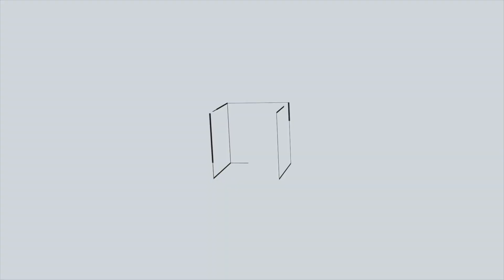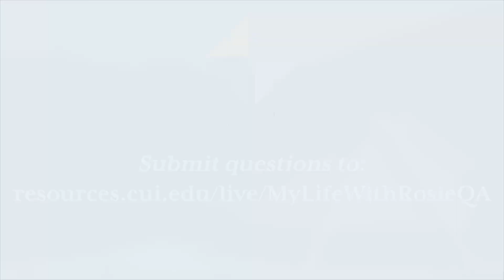Interview with Angela Williamson, Ph.D. - Producer of "My Life With Rosie"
Dr. Angela Williamson, Documentary Filmmaker and Concordia University Irvine's Enduring Questions & Ideas Convocation speaker, shares about her journey to creating the film, "My Life With Rosie," and about the personal side of Rosa Parks that few knew.

For more on Concordia University Irvine's Enduring Questions & Ideas Concovation series